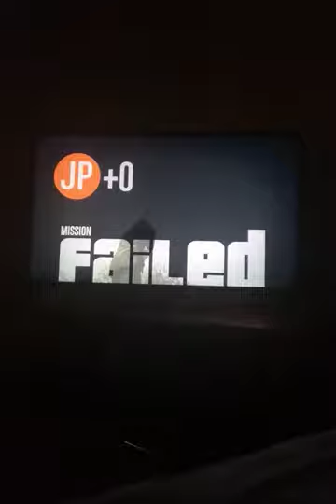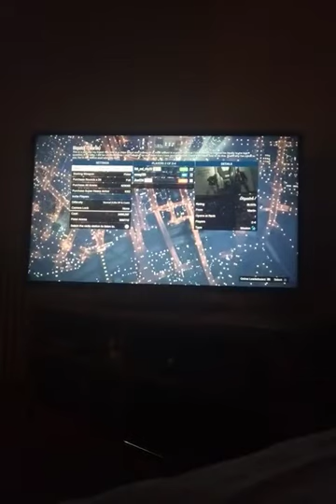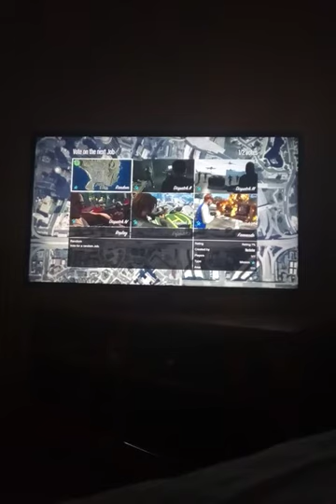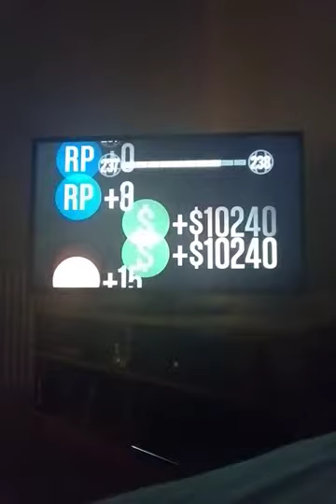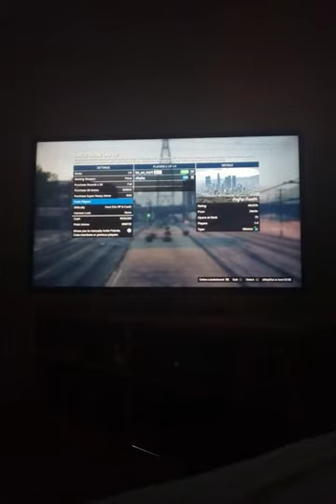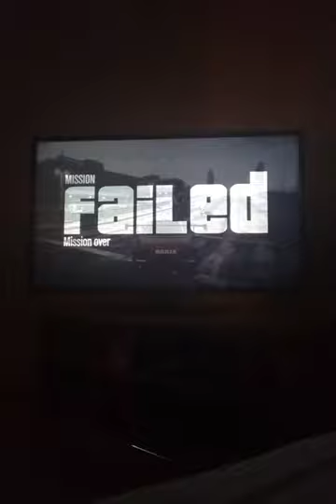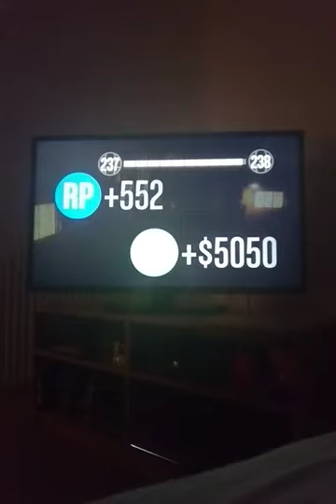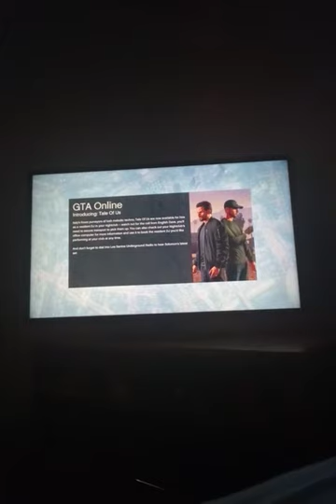Rip skyline i pranked my mum saying it was hot but it wasn't and its funny